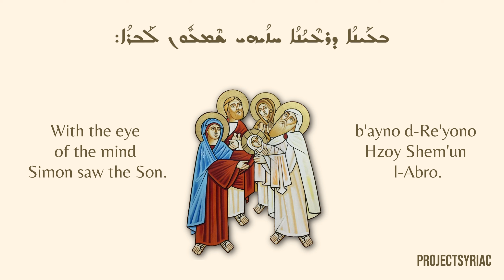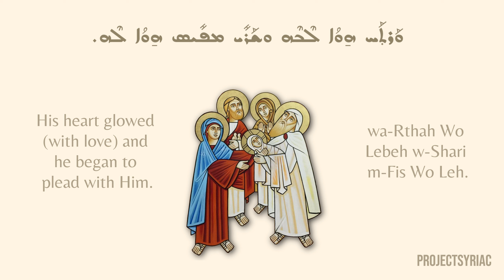Hymn for Jesus presentation in the temple "With the eye of the mind" (b-'ayno d-Re'yono)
Hymn for Jesus presentation in the temple "With the eye of the mind" (b-'ayno d-Re'yono) in Syriac/Aramaic. A hymn from the Syriac Orthodox Church of Antioch.

Thank you @kristentroidag for the translation.